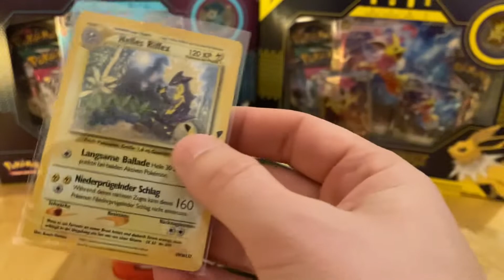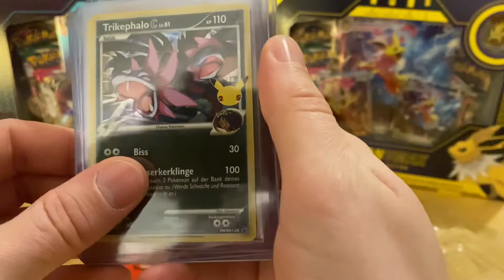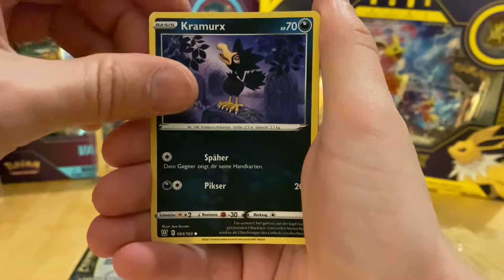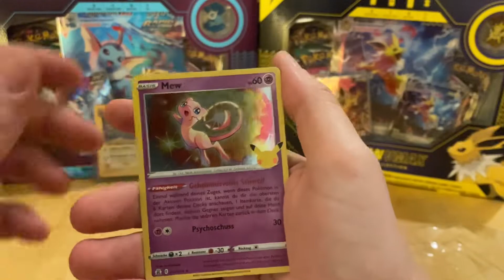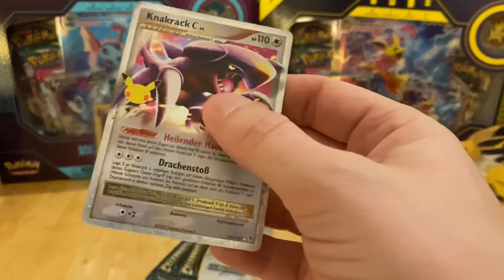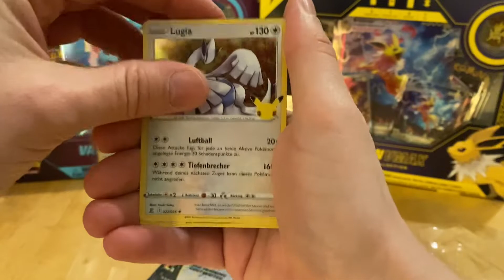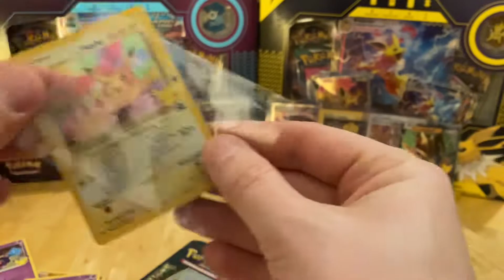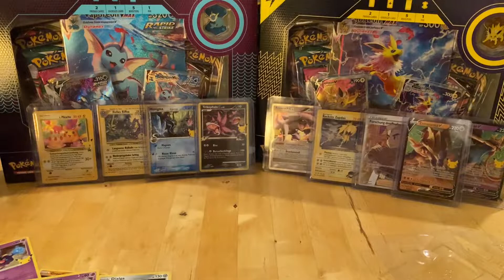Urlaubskoffer #3 Pokémon Celebration - Was für merkwürdige Hits?! 🥸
Viel Spaß!